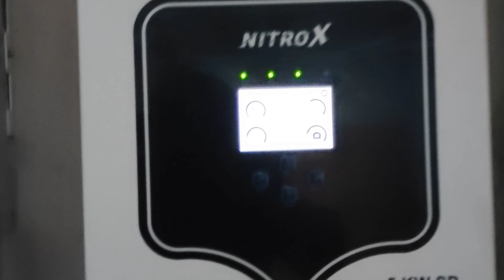senior GHULAM ABBAS TEAM LEAD KERTA HOUA mashallah project complete 27 KV